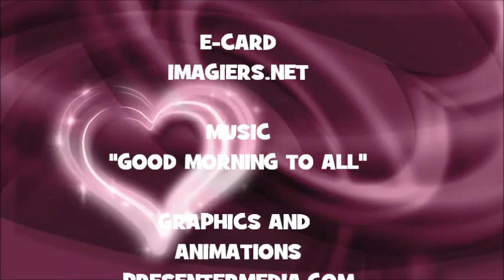¡FELIZ CUMPLEAÑOS MATYS!